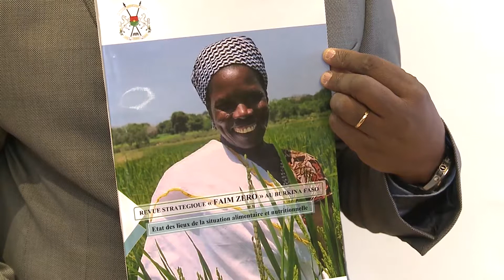S.E.M. Jacob Ouédraogo, Ministre de l’agriculture et des aménagements hydrauliques, Burkina Faso.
Déclaration de Son Excellence Monsieur Jacob Ouédraogo, Ministre de l’agriculture et des aménagements hydrauliques du Burkina Faso, en marge de la 159ème session du Conseil de la FAO